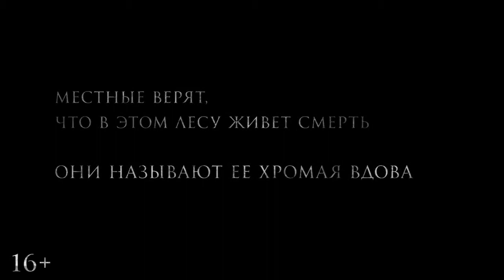Вдова 2020 Русский трейлер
Во время учений поисково-спасательный отряд получает сообщение о потерявшемся в лесу ребенке. Проводя поисковую операцию, спасатели сталкиваются со зловещей сущностью: согласно преданиям, это неупокоенный дух давно погибшей здесь ведьмы, которую местные называют Хромой Вдовой. Они верят, что встреча с Вдовой несет смерть.

Жанр: ужасы
Страна: Россия
Режиссер: Иван Минин
Актеры: Виктория Потемина, Анастасия Грибова, Илья Агапов, Маргарита Бычкова, Алексей Анискин